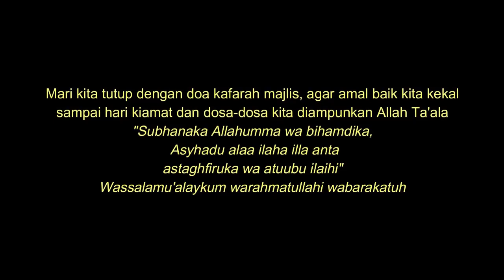Pelajaran Ruqyah Bagian 3 - Syaikh Abderraouf Ben Halima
Ini adalah Video Pelajaran Ruqyah Bagian 3  oleh Syaikh Abderraouf Ben Halima. Terjemah dari Team beliau sendiri, saya hanya mengcapture nya saja supaya mudah dilihat langsung dalam video.